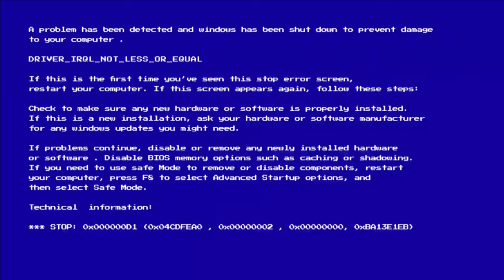The Slovakian MOLLY BLOOM: Poker, Degens and Private Games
@adamtherealpokerdream7814, the Slovakian Molly Bloom is a grinder, Private Games Organizer and Player. I climbed through the woods at night to get you this interview, enjoy!

0:00 Intro [JUMP SCARE WARNING]
01:40 Football, Gambling, PLO and Poker Grind
10:40 Nick Airball and Getting into Private Games
12:36 GYPSY KING STORY
16:25 Who can play private games
18:20 Private game hustler vs Grinder lifestyle
21:32 PLO vs Holdem trends in Europe
25:13 How can YOU organize and get into private games
26:55 CRAZY DRUNK 100VPIP GUY  FLASHING CARDS STORY
32:56 Playing BAD on purpose on streams/private games?
34:42 Rake, Logistics, Private Game Lifestyle
37:23 Importance of Self-reflection in Poker
39:30 The problem with Holdem: What rich gamblers want.
42:45 Bratislava infomercial
46:55  Glorifying degens: Hustler, Laliberte Keating, Whacky BRM
50:50 Debt, Loans, Scams, people not paying
54:46 TOM DWAN situation insights, biggest private games
01:00:00 How does MOLLY'S GAME compare to REAL LIFE games
01:02:56 Best SUPERPOWER you can have in Poker, last words